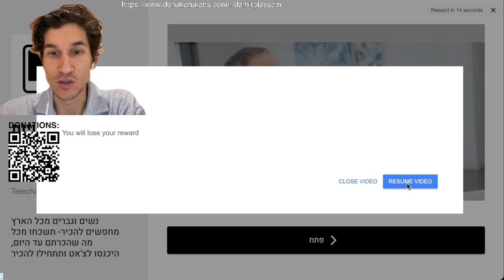From 5263rd to the top 200? | Day 61 | Full Catan Ranked Game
Day 61 of playing Catan Ranked Games on Colonist.io. GOING TO THE TOP 200 hopefully! Good luck!